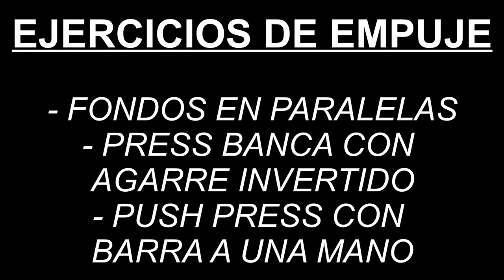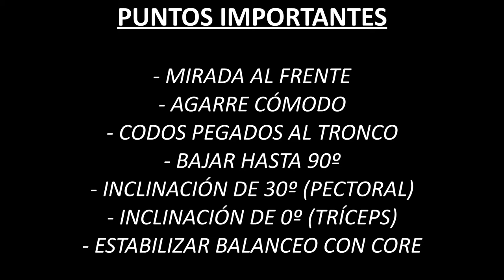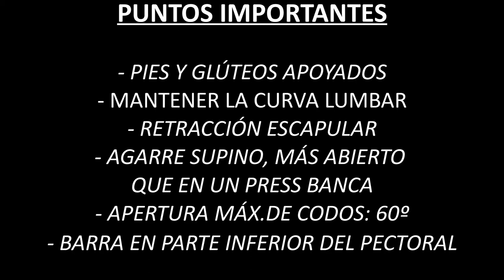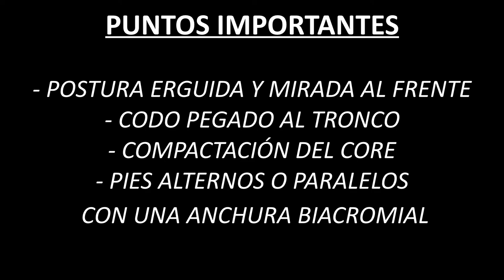Metodología del Entrenamiento de la Fuerza: EMPUJE